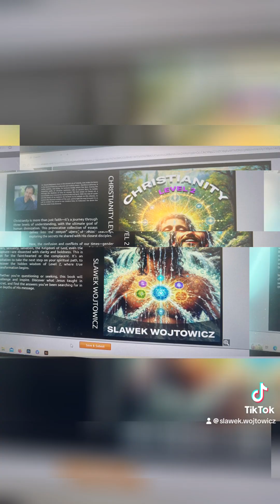September 23, 2024